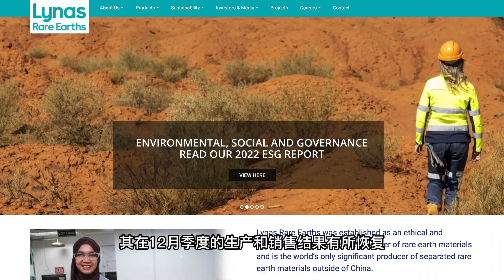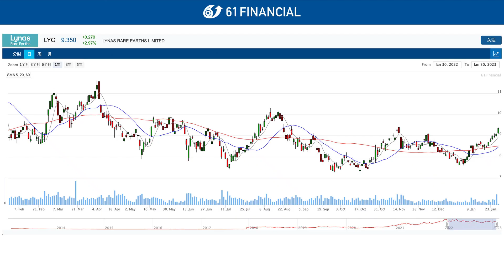1月30日訊：Lynas季度銷售復蘇 產品平均售價提升｜LYC｜上市公司｜61Financial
視頻介紹：稀土商 Lynas（ASX：LYC）報告稱，在經歷了上一季度的供水中斷後，其在12月季度的生產和銷售結果有所恢復。